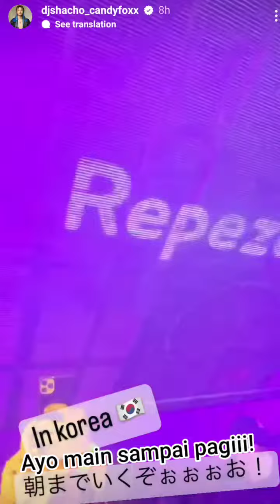#215 Kami di Korea sekarang!! [8, 19,2022]Instagram stories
Video ini mendapat izin dari departemen editorial video klip Repezen Foxx dan diberi judul dalam bahasa Indonesia